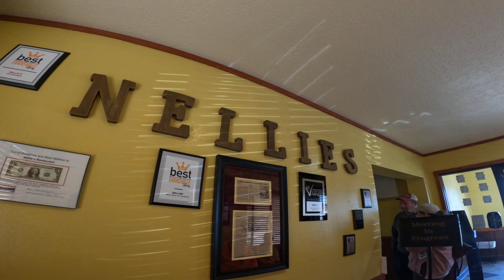Nellies Restaurant in Newburgh, IN